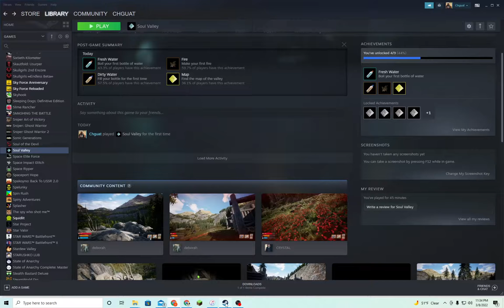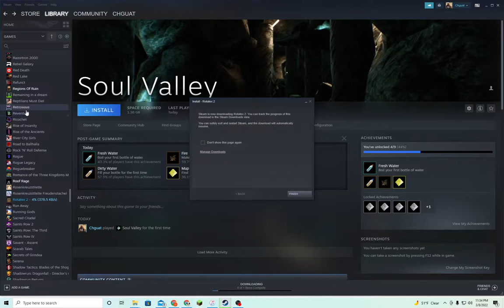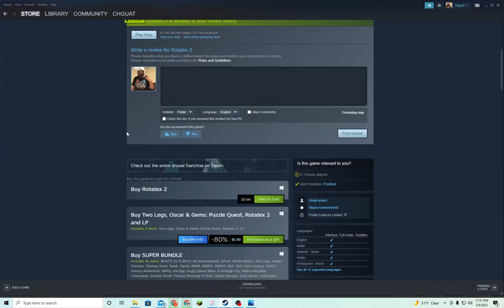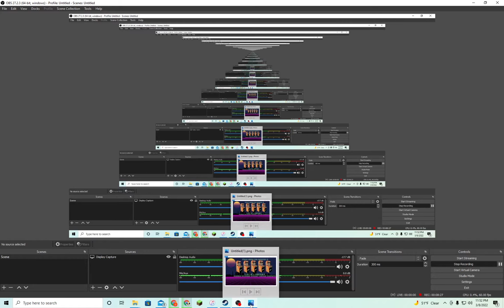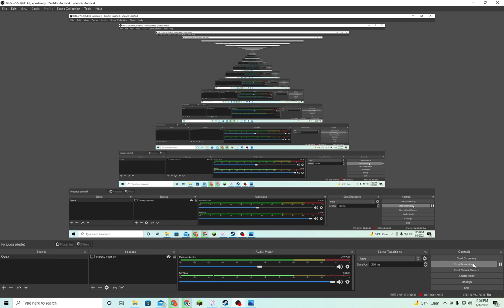Steam Game Review #214 Rotatex II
Hello, my name is Jimothy and I like good times, fun-having, and the beach. Turn-ons include sexiness, making loud gushing noises, and your mom. Turn-offs include being an uggo, voting democrat, and your dad. If you are a single mom in the area looking for a good time, I know a guy.